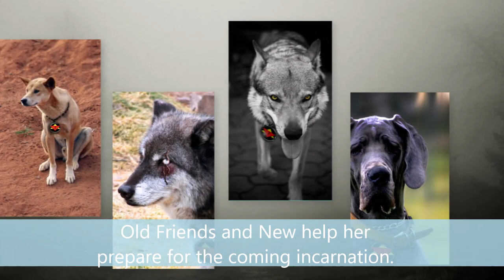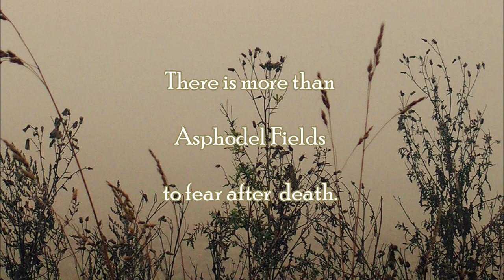Burning Down, Trailokya Trilogy Book 2 Official Trailer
Arriving Summer 2018 from Broken Wizard Publishing.

The Trailokya Trilogy, Book Two: Burning Down

An exciting sequel to the dark fantasy The Shadow Soul, Burning Down returns readers to the world of Trailokya, with Captain Maiel, who is on the cusp of an incarnation. The duties of the Moon Order squad must wait while she aids Dominic’s rise. So, too, it seems, everyone is on that same mission. Yet, concern over her husband deepens. The truth she has learned and that which she has yet to uncover threatens to unravel all they have built.

Her memory a muddle, Maiel relies on the testimony of elders for the assurance that matters will turn out in their favor. Solace evades Maiel even so. Shadows lurk on the borders of awareness, keeping watch, calculating a time to strike.

On Earth, cloaked in the bio interface of a human named Holly, Maiel struggles to recall her duty and protect a family she doesn’t remember. The darkness senses her weakness and once more closes in. Friends are not who they appear. Loved ones are taken by vice and indifference. Is there anyone left to trust? The only certainty is that someone is going to burn down.

*The Trailokya Trilogy crosses dark fantasy with science fiction and paranormal horror. It’s a mature read that doesn’t look away from violence. Topics include domestic violence and sexual assault.